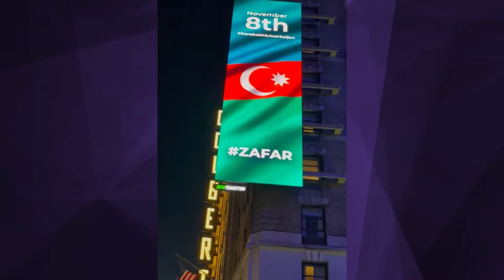XƏBƏRLƏR - 10.11.2021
- Nyu-Yorkun məşhur “Times” meydanında Azərbaycanla bağlı bilbordun nümayişi "New York - Times Square" “Facebook” səhifəsində canlı yayımlanıb.

- Polşadakı Zəfər Günü tədbirində şəhid qızı Nigar Cəfərovanın çıxışı alqışlarla qarşılanıb.

- London binaları Azərbaycan bayrağı və Xarıbülbülün rənglərinə boyandı.

- Zəfər Günü Macarıstanda da qeyd olunub. Həmvətənlərimiz “YAŞAT” Fonduna ianələr də toplayıb.